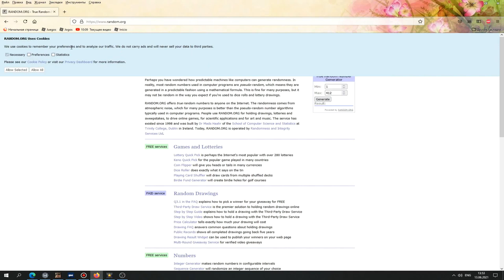🔥CRMP AMAZING RP - ПРОКАЧАЛ АККАУНТ С НУЛЯ СЛУЧАЙНОМУ ИГРОКУ!